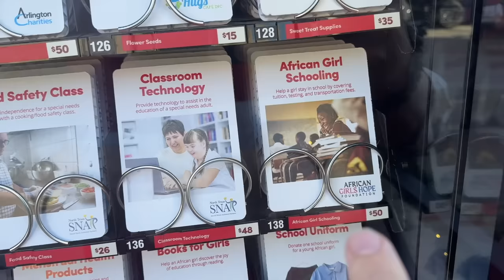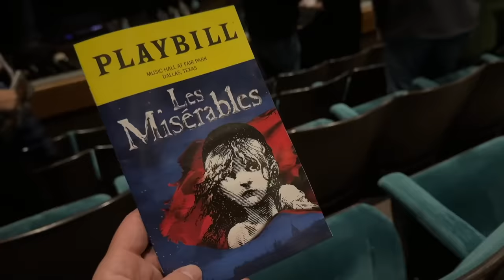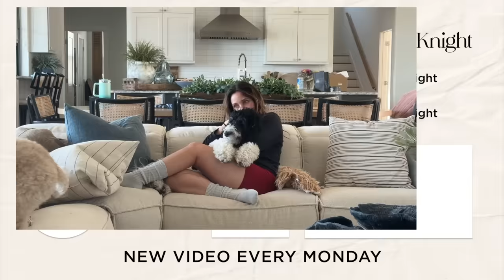Everyone Home for Christmas + Brooklyn, Bailey & Kamri's Birthday | Behind the Braids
This was our year to have EVERYONE home for Christmas! ￼We packed so many activities into this video, so be sure to watch the whole thing to see everything we did!

✅ Shop my NEWLY LAUNCHED Hairitage hair care products, including heat styling tools, hair accessories, and bath and body products, in stores exclusively at Walmart, or online HERE: 👉🏻

￼Every other year, Brooklyn and Bailey go to their in-laws’ housees for the holidays. This year happened to be our year to have them home with us. With Kamri and Rylan in town as well, back from college, it made for a full house.

￼We took everyone to see Les Miserables in downtown Dallas, and the musical was incredible. While everyone had seen the movie, nobody had actually seen the Broadway play.

Christmas Eve. We always have the family tradition of taking everyone to IHOP, and then to whatever family Christmas movie released that week we had so much fun, before spending the rest of the day together before Christmas Eve festivities. The elves delivered their Christmas pajamas, then everybody went to bed.

✅ Click here to follow our family on INSTAGRAM, to see other photos and stories not published here!

Christmas morning we enjoyed opening gifts from each other and some of the ones you can see in this video or on the girls’ youtube channels.

We had several more fun activities planned between the week of Christmas and New Year’s, before we headed to our lake house for New Year’s Eve, and the twins’ and Kamri’s birthdays. We ended the night with cake and fireworks.

I love building such wonderful traditions and memories with our family. It’s one of the most important things we can do as parents.￼

Please be sure to click the "🔔" next to the SUBSCRIBE button, to join our Notification Squad for PowerHour each week, and leave a comment below telling me what you would like to see next!

❤️'s -Mindy

Our LASH NEXT DOOR mascara is BACK IN STOCK! Click here HERE before they sell out!